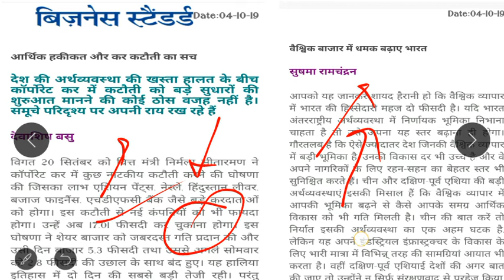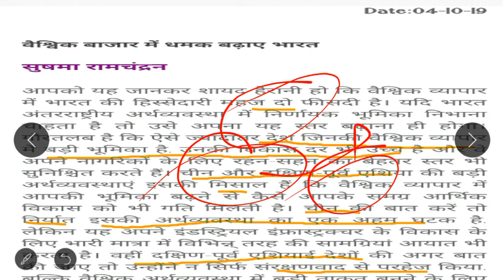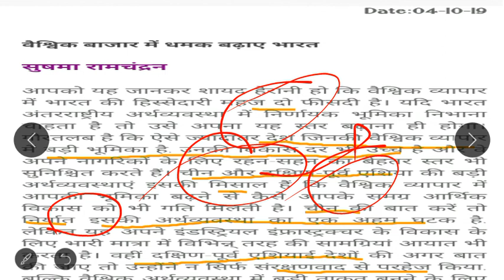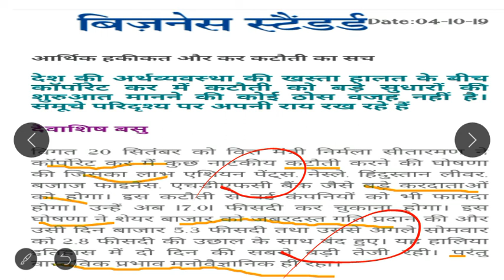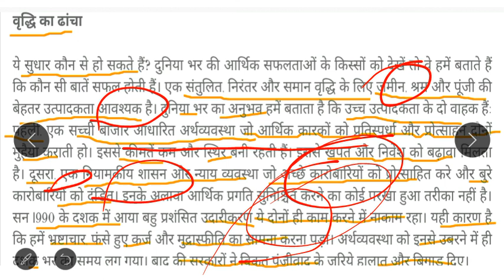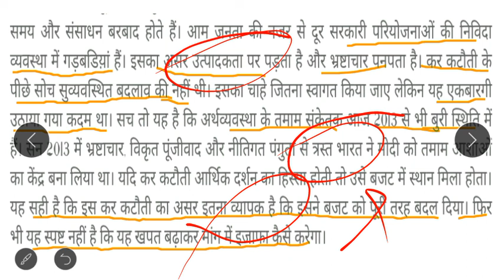October 4, 2019 Daily Hindi Editorial Analysis-दैनिक हिंदी संपादकीय विश्लेषण for upsc